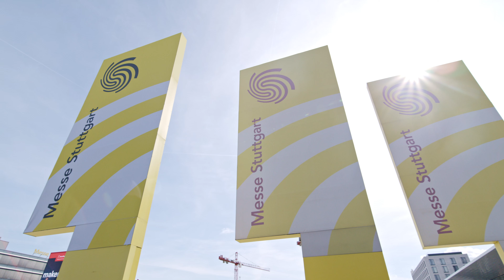Vielen Dank für Ihren Besuch auf der LogiMAT 2024 in Stuttgart